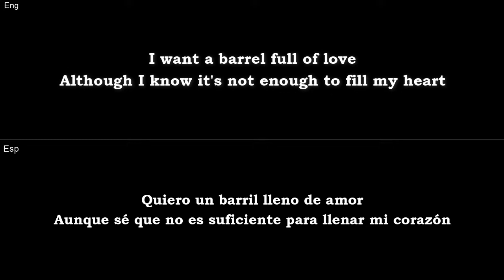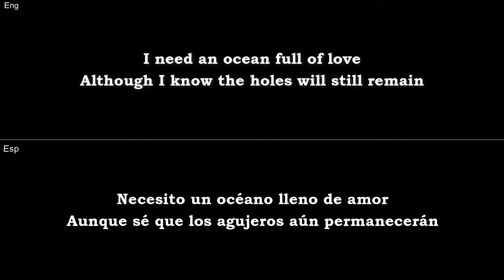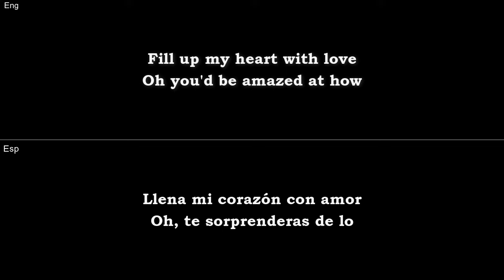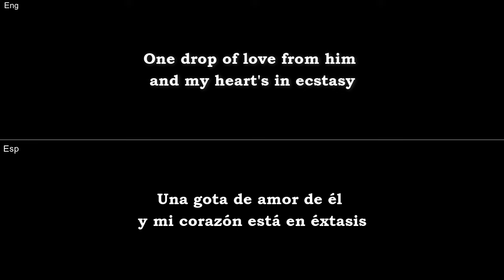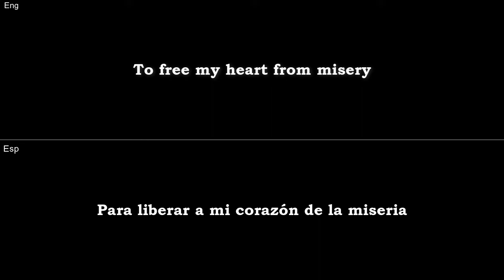I Want Love (Studio Mix) - Akira Yamaoka & Mary Elizabeth McGlynn Lyrics Español English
Artista: Mary Elizabeth McGlynn & Akira Yamaoka
Álbum: Silent Hill 3
Fecha de lanzamiento: 2003

I Want Love (Studio Mix) ("Quiero amor (Studio Mix)") es una canción del juego Silent Hill 3. La canción es la pista número 25 del disco Silent Hill 3 Original Soundtracks. Fue compuesta por Akira Yamaoka, escrita por Joe Romersa y cantada por Mary Elizabeth McGlynn.

La canción no aparece en el juego.